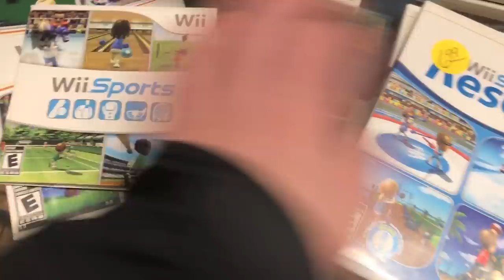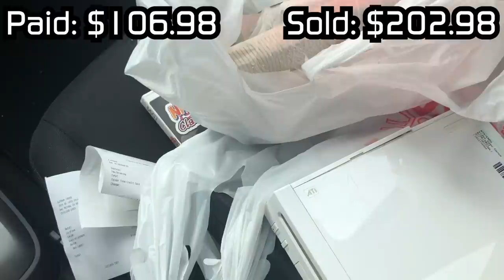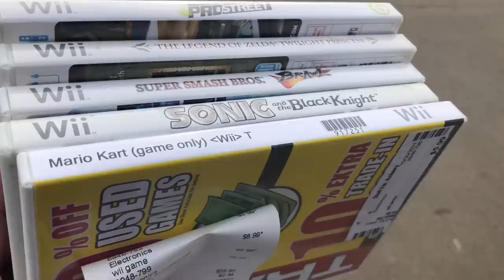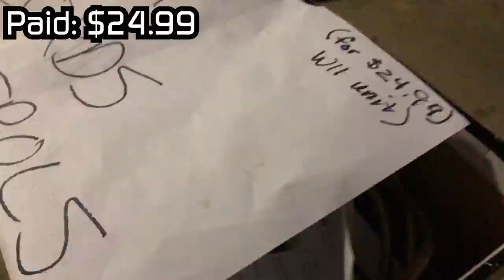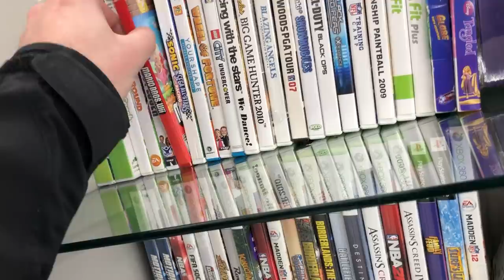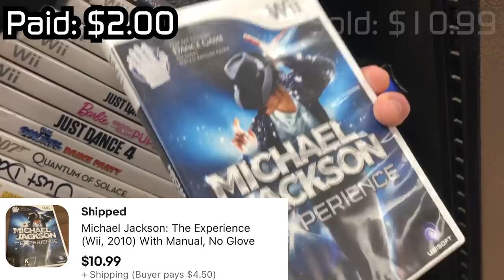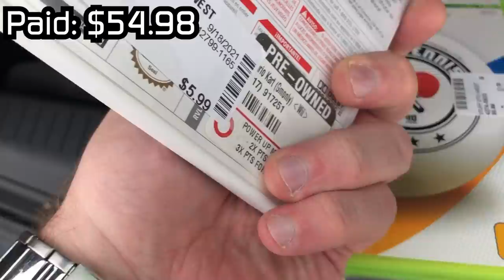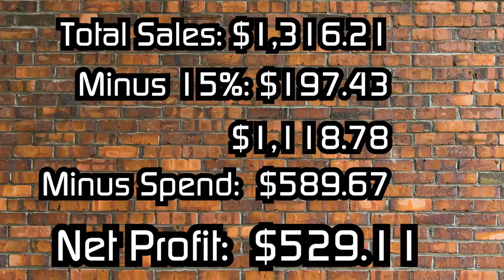Keep Your EYES Peeled For The Nintendo Wii | Game Hunting For Profit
On today's episode of Gaming Off The Grid, Wii are game hunting for the Nintendo Wii and Wii Games.  Did we find any consoles and games?

Wanna drink with us in STYLE?!

We have MERCH!!! Check it out here:
TeePublic

Today's Beer:
Barntown Brewing
No Takezees Backzees - West Coast IPA
(Beer Review starts at: 15:18)